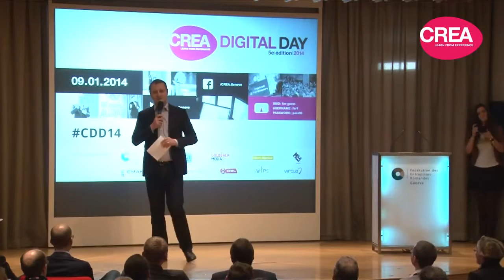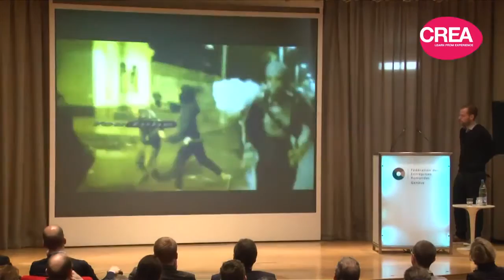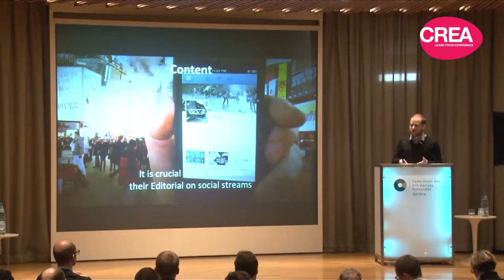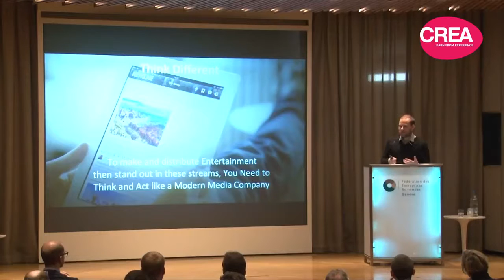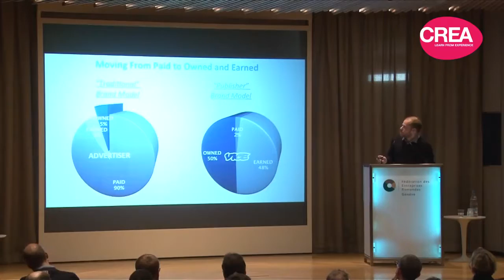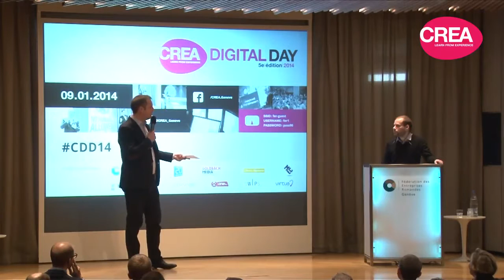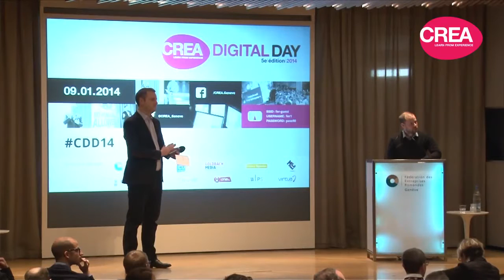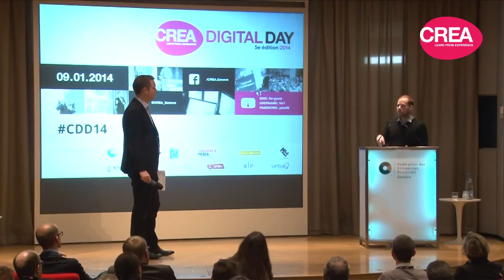Matt Elek, How Shifts in Online Consumption Have Created New Opportunities for Brand / Vice